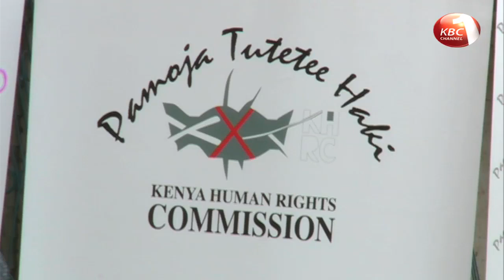KHRC, AfriCOG faulted for not exhausting laid down procedures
The National Council of NGOs has faulted the Kenya Human Rights Commission and Africa Centre for Open Governance (AfriCOG) for running to court to seek injunction blocking the government from auditing their operations. The Council National Chairman Stephen Cheboi says the two NGOs had not exhausted laid down procedure in the NGO coordination Act 1990 before seeking legal redress over the matter.